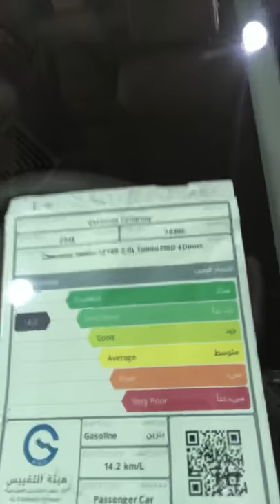ماليبو 2018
Malibu Sport 2018